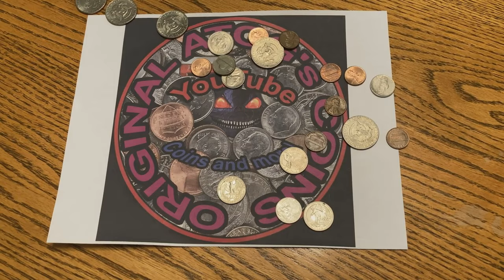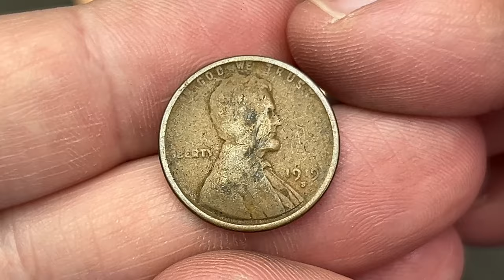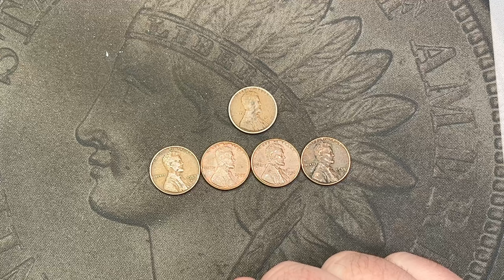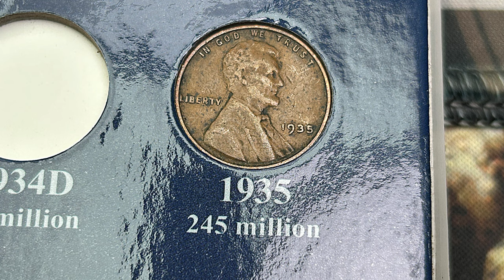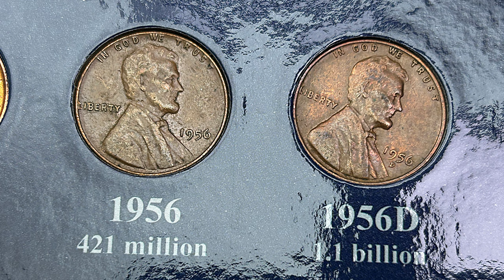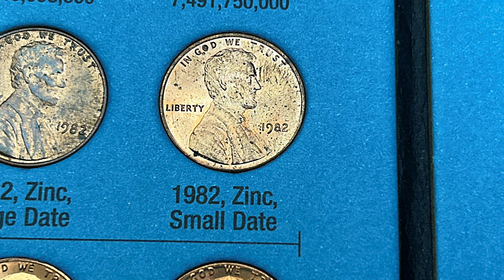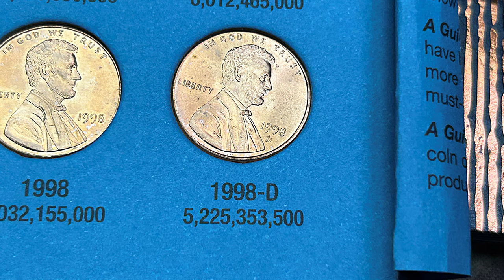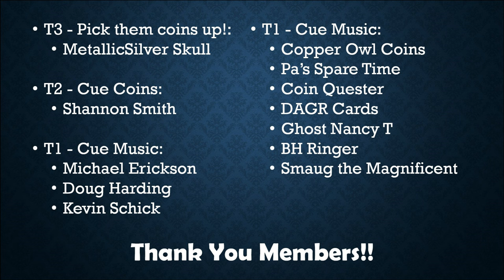An Old Wheat! - Penny Hunt & Fill 35